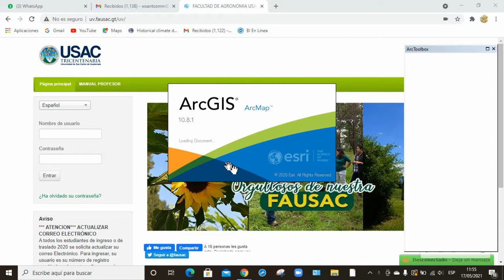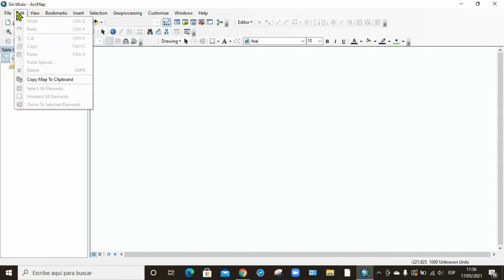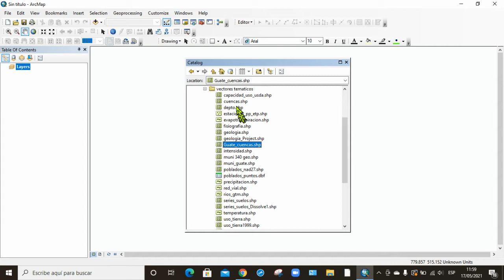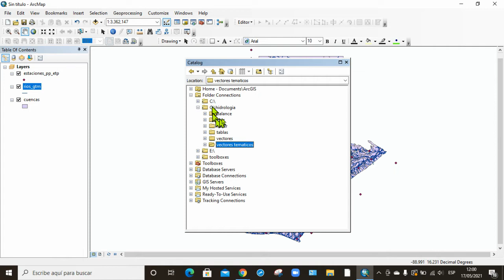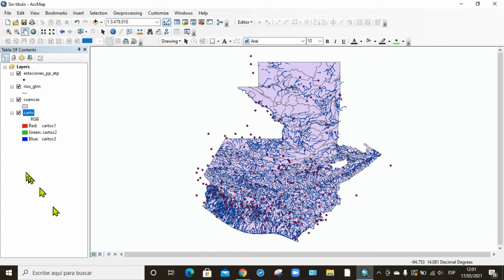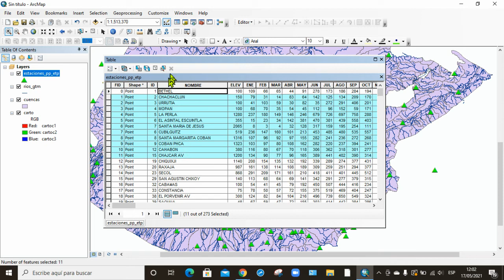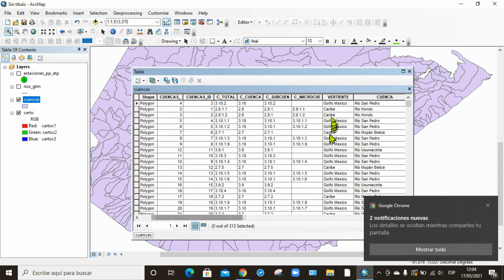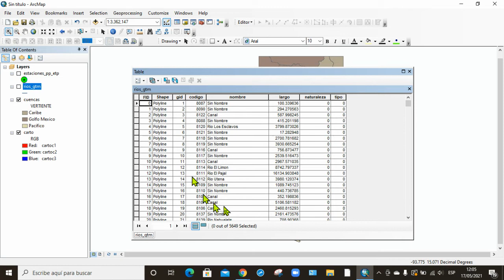Ejercicio 1. Conociendo Arcmap. SIG FAUSAC